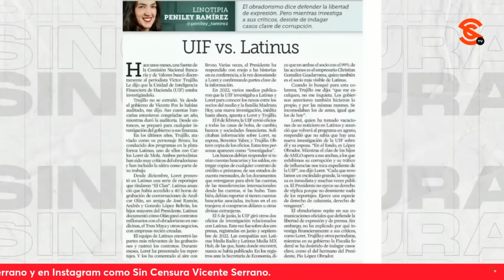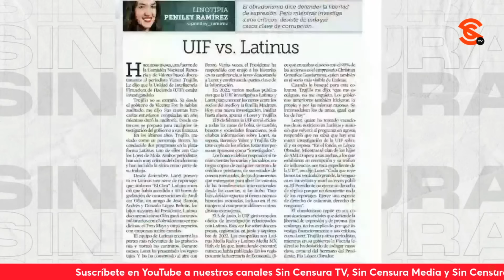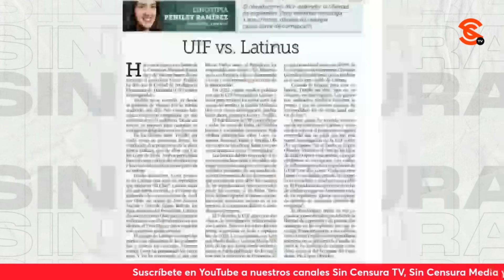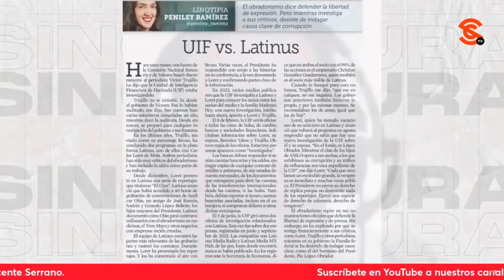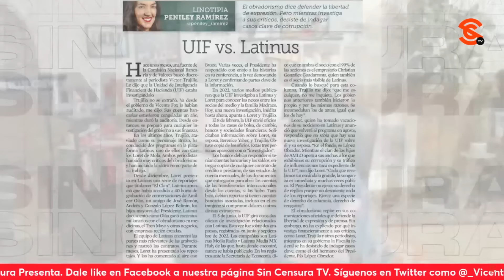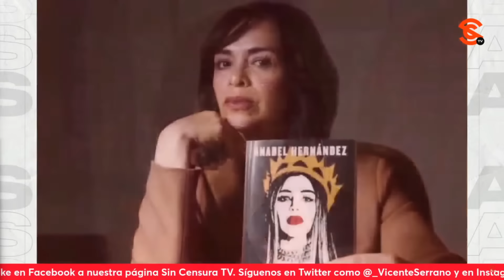LORET, PENILEY Y REFORMA SE DIRIGEN A GENTE DE DERECHA “BIEN P3ND3J4”, ANALIZAN PACO CRUZ Y J. HDZ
Los periodistas Francisco Cruz y Jaime Hernández señalaron que personajes como Loret de Mola encarnan al viejo periodismo corrupto, vendido y cr1m1n4l que existía durante el viejo régimen y recalcan que, si bien, muchas personas en la actualidad ya no se dejan llevar por sus pseudoperiodismos y montajes, existe mucha gente de derecha que aún se cree sus historias